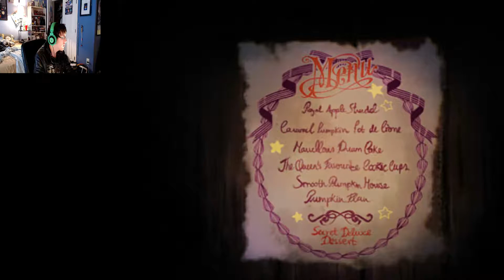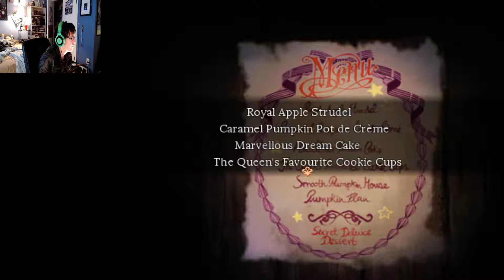Pocket Mirror | Part 3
Welcome to part 3 of Pocket Mirrors :) I been really enjoying this game!

If you guys want to play the game for your self the link to the site I got it from with be right